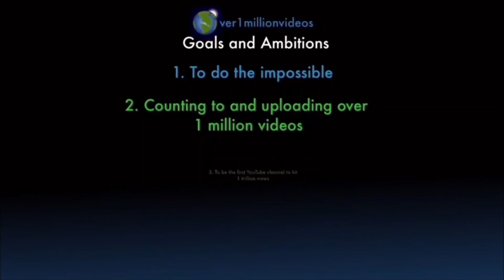Counting to ONE MILLION!!, This is Number 101,855